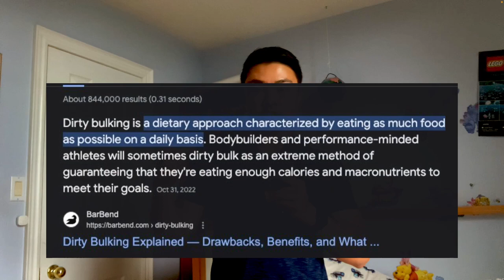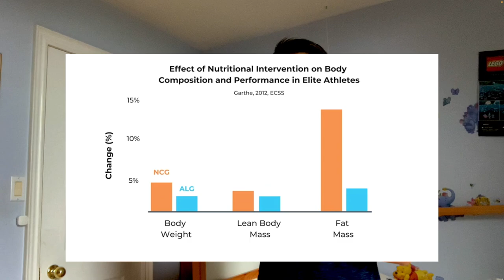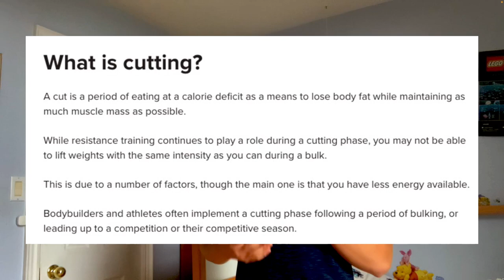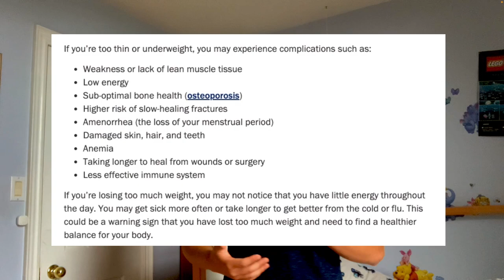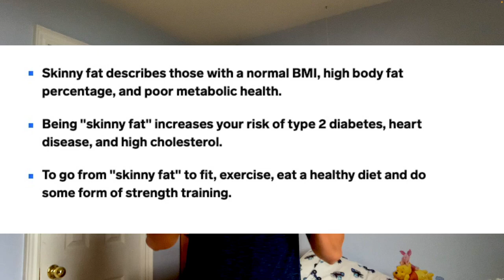How to Start your Diet? (Bulking, Cutting or Main Gaining?)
This video will explain the three main dieting methods known in the fitness industry, bulking, cutting, and main gaining. I'll explain the three in-depth and detail and will explain which one you should choose depending on who you are as a person, especially if you never worked out seriously before.